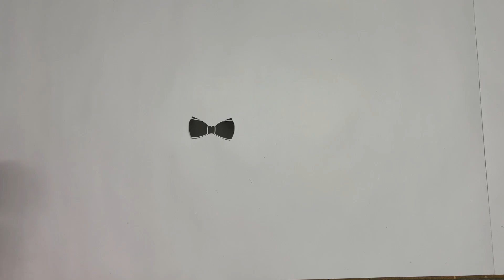how to make pen pencil box from waste bottle || DIY cute pencil box from water bottle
in this video, we make pen, pencil box with waste bottle in very easy steps. hope you like this project and try to make this at home by following the steps. have a nice day 😊

things required in this craft
1) waste bottle
2) colored paper
3) fevicol
4) glue gun
5) zip
6) scissor